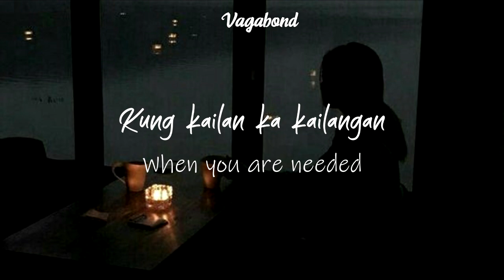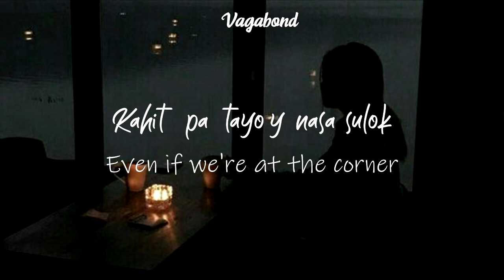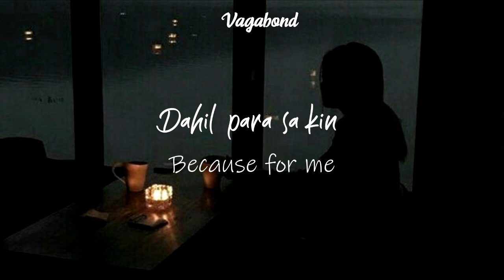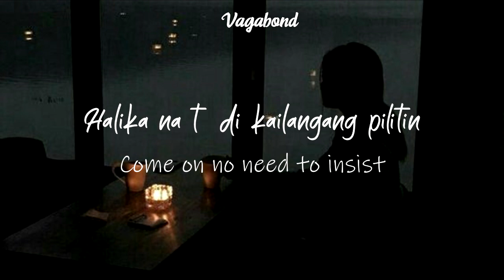Arthur Nery - Higa (Tagalog I English Lyric Video)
All rights administered by O/C Records